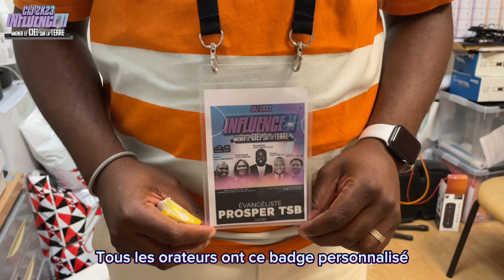VLOG Conférence Internationale de la Jeunesse (CIJ) - Influence part 2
Voici un VLOG de la CIJ anciennement CEJ (Conférence Européenne de la Jeunesse)

Musiques (excepté celles des chorégraphies) :

Epikaïzo - Grace Kafunda
Yahweh - Evangeliste Prosper TSB
Je t’appartiens - Daniel Mundos
Car je t’aime - Evangeliste Prosper TSB
Dis les termes - Noah Mungongo ft Isaac M
Je veux me rejouir - Marcel Boungou